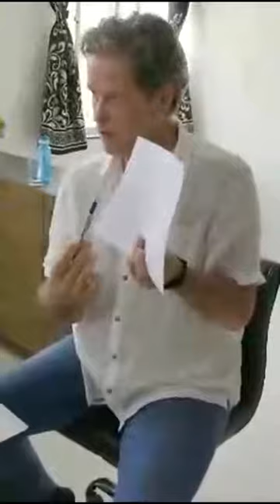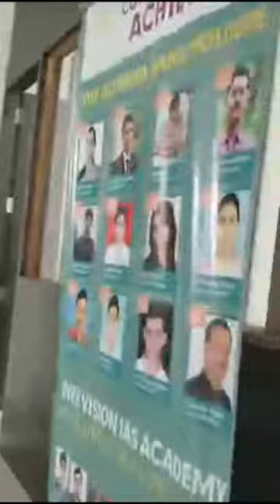Stefan Harmann At New Vision IAS Academy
Gender Equality is one of the  important topic in upsc syllabus. New vision ias academy conducted a guest lecture of Mr Stefan Hermann on Gender Equality at New Vision IAS Academy.